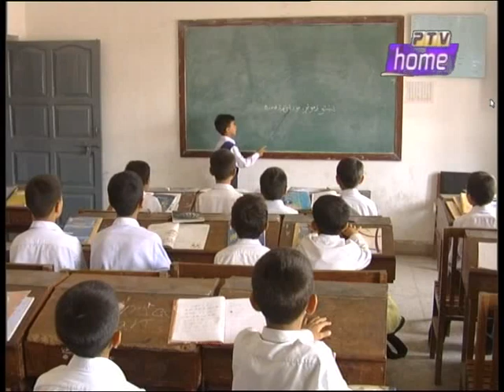Speelani | Nazam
Sung by Farukh Zeb
Lyrics by Abdul Lateef Seemab
Produced by Nawab Ali